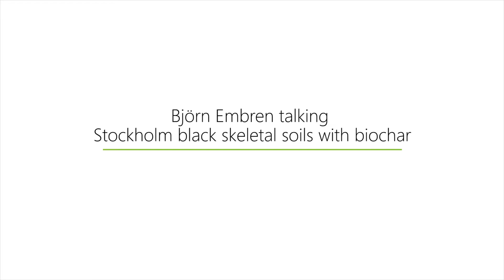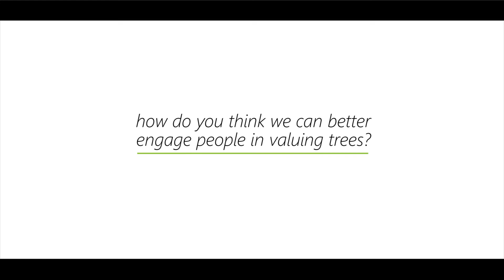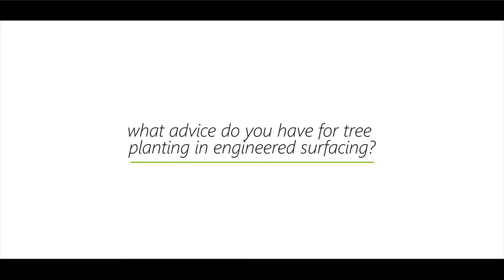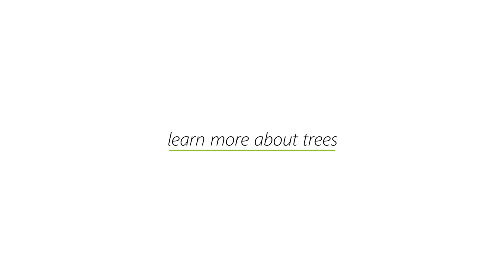Talking Trees and Biochar with Bjorn Embren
Björn Embren has been a Tree Officer in Stockholm since 2001 and a driving force in the city’s development of plant beds for trees in paved areas.

The Stockholm Biochar Project converts plant waste into biochar, which is used to encourage plant growth. The process sequesters carbon from the atmosphere (equivalent to emissions from 3500 cars) and will deliver a return, within 8 years, on the city’s investment of just over $1 million.

After winning the Mayors Challenge in 2014, the City of Stockholm built its own plant in 2016, to produce biochar from garden waste submitted to the city's recycling facilities. The produced biochar is used in Stockholm plant beds.

Björn said that they were using biochar before it became a buzzword “We actually started using biochar with the city’s trees six months before we knew its name. We just thought it was simply charcoal, nothing else. It wasn’t until 2009, when I read a journal article about biochar, that I realized our “charcoal” was something special with many benefits we hadn’t ever considered. Having a name for it allowed us to learn more about biochar, both online and through academic contacts, and in 2011 we identified the potential to connect biochar with the existing recycling facilities in Stockholm.”

“When you give people the extra information about how to use biochar, it’s simple for them to understand the benefits. Plus, biochar gives people hope. It’s a way that you, through your individual effort, can do something about climate change. And that’s a nice thing.”